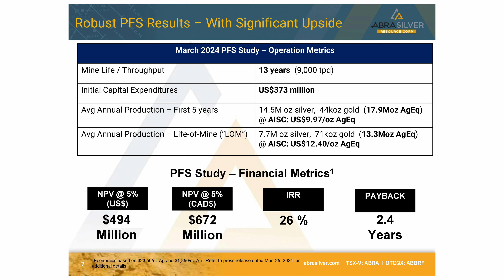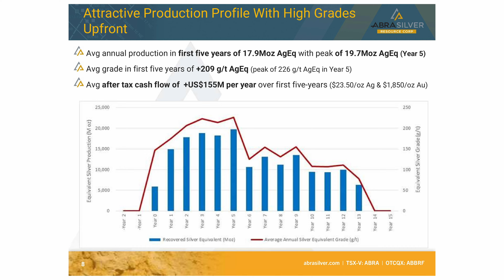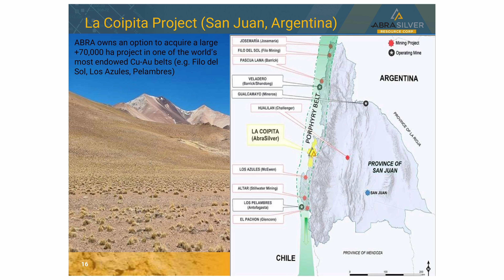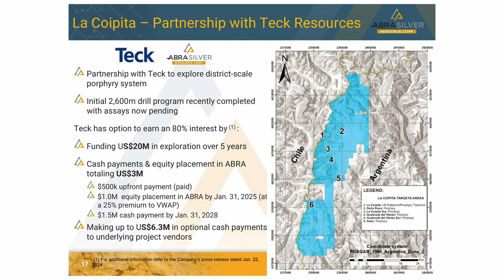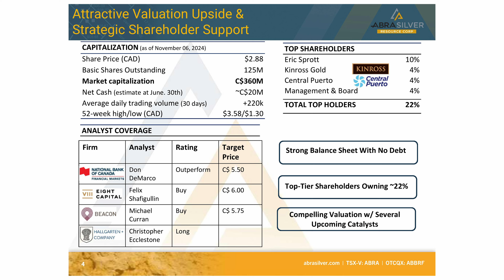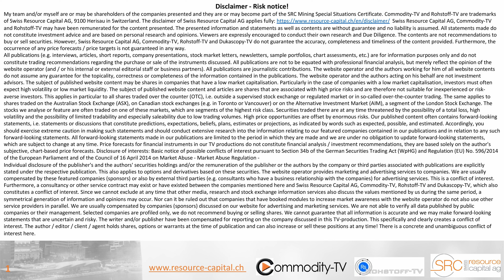AbraSilver Resource: Updated PFS Coming Early December for Silver-Gold Project in Argentina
Interview with CEO John Miniotis at the Precious Metals Summit 2024 in Zurich. AbraSilver Resource is developing the Diabillos silver-gold project in Argentina, which already has an attractive pre-feasibility study. This is now to be updated, as the framework conditions in Argentina have improved significantly in favor of companies under President Milei. The updated PFS is due to be published at the beginning of December and the feasibility study is to follow directly in 2025.